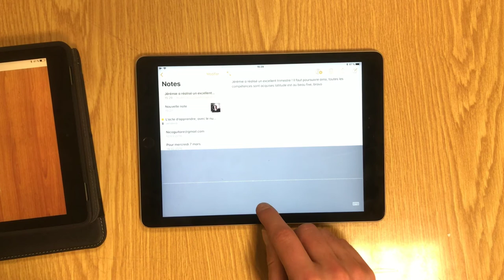Utiliser la dictée vocale pour rédiger ses bulletins ^